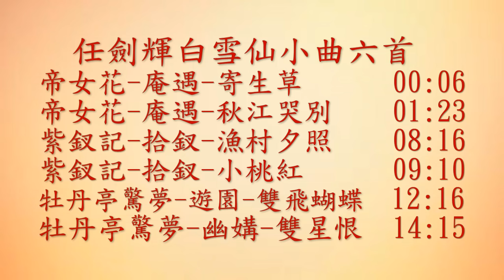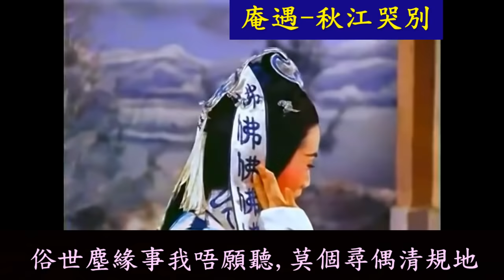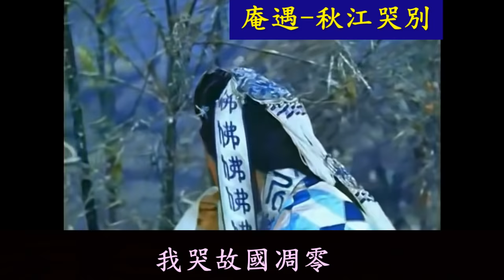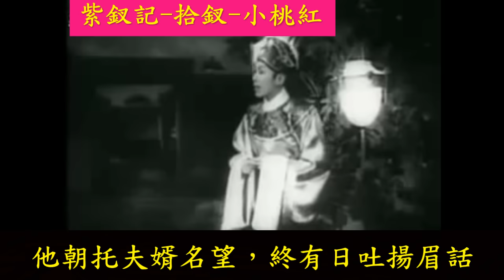任劍輝白雪仙小曲(第一輯)~庵遇-寄生草,秋江哭別;牡丹亭驚夢-雙飛蝴蝶,幽媾;拾釵-漁村夕照,小桃紅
任劍輝白雪仙小曲六首~   帝女花-庵遇-寄生草
(世顯)冷冷雪蝶臨梅嶺，曲中弦斷香銷劫后城，此日紅閣有誰個悼崇禎，我燈昏夢醒哭祭茶亭，釵分玉碎想殉身歸幽冥，帝后遺骸誰願領，碧血積荒徑，
(長平) 雪中燕已是埋名和換姓，今生長願拜觀音掃銀瓶

秋江哭別
(世顯) 飄渺間往事如夢情難認，百劫重逢緣何埋舊姓，夫妻斷了，唉鴛鴦已定，烽煙已靖，我偷偷相試佢未吐真情令我驚，
(長平接唱) 唉天折紅顏命，我願棄凡塵，伴紅魚和青磬，敲經斷俗世情，雖則烽煙已靖，須知罡風也勁，守身應要避世，休談愛戀經，
(世顯於長平唱曲時細心察看她，越看越似介，台口，接唱頭段) 論理佢應該要把夫婿認，復合了偷偷暗中喚句卿卿，
(長平) 俗世塵緣事我唔願聽，你莫尋偶清規地，將觀音兩番誤作湘卿，你似瘋癲，我不禁失驚，暗中念句經，我今已將剃度半生夢已醒，勸君休錯認，我才十歲，經棲身皈依佛法一心拜神靈，
(世顯)我復向前朝認，嘆崇禎巢破家傾，你可有為佢沉痛沉痛敲經，靈臺裡，嘆孤清，月照泉台靜，一對蠟燭也無人奉敬，
(長平)我哭故國凋零，問誰個能忘佢自縊在紅閣，謝民愛甘犧牲性命，感先帝哭絕了聲，
(世顯接唱) 深宮裡有朵帝女花，佢嘅慘處你可再願細聽，
(長平接唱) 帝女花已遭劫難我不願再聽，怕荒山冷靜，誰願與君孤單相對，犯了清規玷辱了名，
(世顯)你帶我去燒香懺下舊情，(欲入庵介)
(長平以塵拂攔住接唱) 仙庵寶殿多清淨，不要凡人妄敲經，莫忘形，勸君勸君再莫染情狂病，更未許再留停

紫釵記-拾釵-漁村夕照
（李益）欲翻釵影，要小心的向地查。花街有光有彩似是紅絨和玉燕，哦燈光反照落葉也。
（拾起紅葉一片介）
（小玉恨其戲弄介續唱）嬌羞怯欲顰，紅葉計全是詐，失君風雅,早對那狂蜂浪蝶怕。
（李益再作態續唱）驚釵光暗詫，花枝冷月下，似玉蟬倒掛。
（小玉不再上當續唱）失釵經厭詐，似月怕流霞，將紫釵借意共話，指鹿為馬。

拾釵-小桃紅
（小玉唱）半遮面兒弄絳紗，半飛桃紅泛赤霞，拾釵人會薄命花，釵貶洛陽價，落拓江州會司馬。
（白）秀才，還我釵來。
（李益接唱）此亦緣份也，他生緣份也。借釵作媒問，願拜願拜石榴裙，奉上珠釵定婚嫁。
（小玉接唱）初見面兩不相識 到此實驚怕，羞聽蝶戀花。歷劫不再是千金價，落拓不配攀司馬，親恩不報未能受禮茶。
（李益接唱）莫棄郎才華，風霜百劫李十郎未有家，仰慕你才華在衡陽曾獨霸。
（小玉接唱）偷憶詩中句，夢常伴柳衙，心暗自愛念他，莫非真真緣份也，自覺辛酸自慚被貶花，破落那堪共郎話。
（李益接唱）休說被貶花，他朝托夫婿名望，終有日吐揚眉話。
（小玉接唱）虛遣韶華，空對才華，驚怕命似秋霜風雨斷愛芽，驚怕落拓笙歌空說玉有瑕，唉，太羞家。
（李益接唱）歷劫珍珠不怕浪裏沙，你嫁與我十郎吧。
（小玉接唱）伴母深閨須奉茶，哎呀我如何能使嫁。

牡丹亭驚夢-遊園-雙飛蝴蝶
夢梅唱) 共妳情結牡丹緣, 小生偷偷把翠袖牽.
麗娘唱) 哎吔, 被那情劫那堪憐, 擔驚書生你態度冤.
夢梅唱) 有花堆密柳遮春燕, 呢花間路有相思店呀.
麗娘唱) 唔, 聽下鳥驚喧, 我怕花枝一下會劃破我芙蓉面.
夢梅唱) 柳底春鶯歌聲薦, 佢話西廂咫尺有路線喎.
麗娘唱) 花間深處我未見, 慚看春鶯撲翼喧.

幽媾-雙星恨
（夢梅)小姐（雙星恨唱）月裡仙降凡塵，佢輕弄絳紗，輕弄絳紗，莫非冷煙蔽月華，她雨中竟自迷途迷途錯歸家。 （白）你係唔係呀？
（麗娘搖頭介白）唔係（接唱）我寄寓寄寓在柳陰下，悲風霜乞片瓦（黯然介）
（夢梅上前一揖介接唱）我非關有意有意苦追查，夜半芳齋欠奉茶，你莫借西廂送藥茶，我借盞秋燈你小心歸去吧。
（麗娘搖頭介接唱）唉，嘆惜我命如霧裡花，杜麗娘未有家泣孤寡。 （白）我...我無家可歸既。
（夢梅愕然食住序白）哦，原來你連家都冇架？ 世間女子焉有無家之理架，呀，我知啦（續唱曲）莫非天仙姐姐你愛我瀟灑，偷偷降落柳生衙，可惜我一介潦倒潦倒既寒儒怕有偏差。 （作不敢介）
（麗娘苦笑搖頭介白）你錯啦（續唱）既屬有夢鑄佳話，當管不了月夜，月夜叩奔君家，我慕君風華，我愛君風華，盼君泣月下，屈居柳陰受霧雨打，盼蝶來活了解語花（哭介）
（夢梅愕然介白）小姐，點解你忽然又淚隨聲下架。 （接唱曲）佢泣訴多風雅，悲逝水韶華，呀，你欲仿效情花再萌芽（白）小姐，你是否係文君新寡？
（麗娘白）唔係（續唱，雙星恨）貞花未嫁架（覺羞）
（夢梅驚喜介白）呀，你未嫁架？
（麗娘續唱）我獨處深閨未嫁架（但唱至此應步至衣邊角樹）
（夢梅接唱）既是天仙天仙未嫁，哎呀亦緣也，咁就福份也（欲親近又不敢介）哎呀，想落心中驚怕，心中驚怕，點解會相見蕉樹下。
（麗娘一笑接唱）君心休怕，君心休怕，君不記你揖拜仙觀下，風吹飛花有心報與君，在佛前為你灑，致令郎拾去我丹青畫。
（夢梅尚帶驚介白）咁到底你從何而來架？
（麗娘白）公子，你何必疑雨疑雲，驚風怕雨唧...丹青畫丹青畫...我生於畫中，當然係來自畫中啦。
（夢梅白）來自畫中？ 莫非你就係畫裡真真？
（麗娘白）你睇真下。
（夢梅白）我對真下。
（夢梅急上小樓取真容復下向麗娘三對狂喜介）
（麗娘白）係唔係呀？
（夢梅白）啊，真係噃。
（麗娘笑介續唱雙星恨）咁真與假呢？
（夢梅接唱）確未有差。 （掛畫於樓前）
（麗娘接唱）祗係腰瘦減，
（夢梅接唱）一般貌似花，丹青仙姿兩瀟灑。
（麗娘接唱）被冷煙冷煙蓋玉顏，銷毀了鉛華，驟降丹青價咯。
（夢梅情狂接唱）鴛鴦帳裡同夢去囉（擁麗娘）
（麗娘羞介閃開接唱）又怕冰肌凍著了郎又怕。
（夢梅接唱）唔怕，唔怕（一才收）（打二更介）
（麗娘更羞接唱）我又怕，又怕，聽二更斷續了兩三下。
（夢梅拖麗娘絛紗介接唱）怕月照香衾，且閉窗莫理他（欲拖麗娘上小樓介）